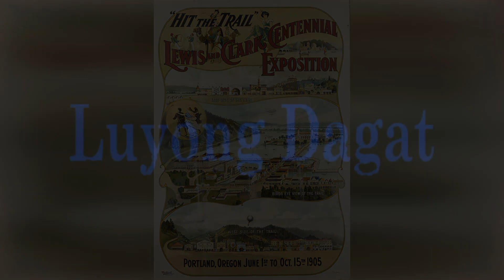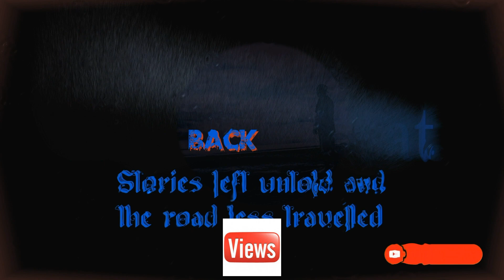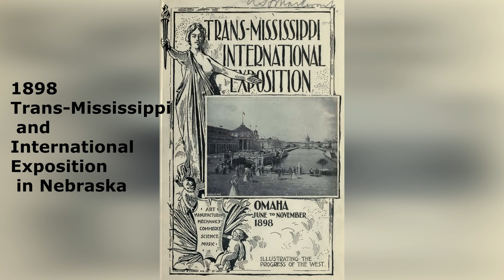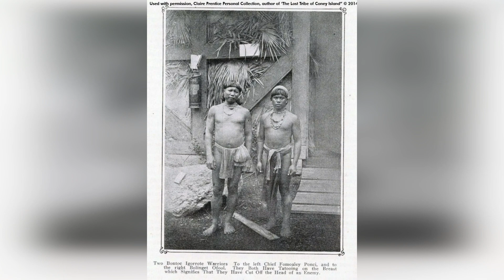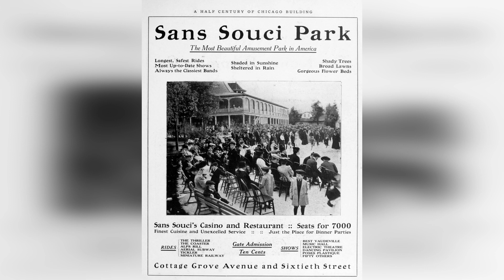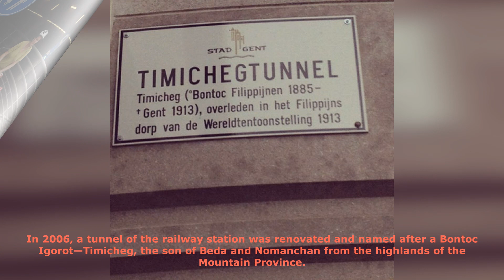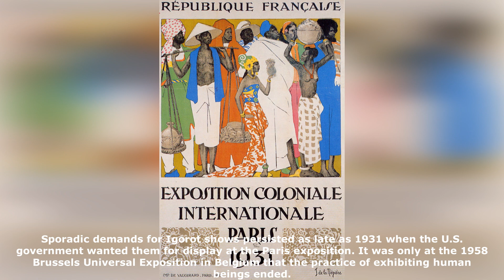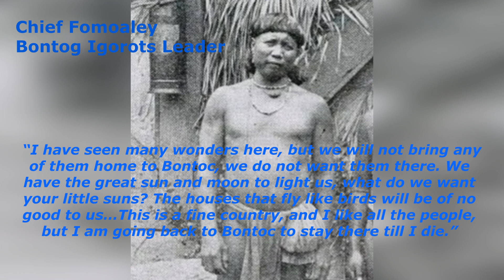HUMAN ZOO, FILIPINO IGOROTS ,St. Louis World's Fair, Primitive dog-eating head hunters ..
Stories left untold and the road less travelled.
A STORIES OF THE FILIPINO IGOROTS USED AS HUMAN ETHNOLOGICAL EXHIBIT.
THE DARK STORIES BEHIND THE SUCCES OF HUMAN EXHIBITS
FEATURING " IGOROTS "

Exposicion de las Islas Filipinas
Rancheria de los Igorotes
1898 Trans-Mississippi at International Exposition
1901 Pan-American Exposition
1904 fair
ethnological exposition
Igorot Village
Louisiana Purchase Exposition
St. Louis World's Fair
"Moro" Village
"La Belle Sauvage".
Richard Schneidewind
Dr. Truman K. Hunt
Lewis & Clark Centennial
Henry Dorsch
Edmund A. Felder
Bontoc Igorots
Gent-Sint Pieters
Timicheg
Brussels Universal Exposition
Chief Fomoaley
MGA PRIMITIVE DOG-EATING HEAD HUNTERS

Luyong Dagat @Facebook
luyongdagat22 @ Instagram